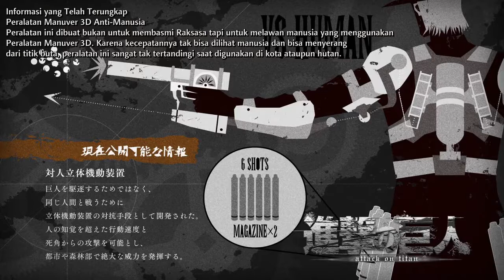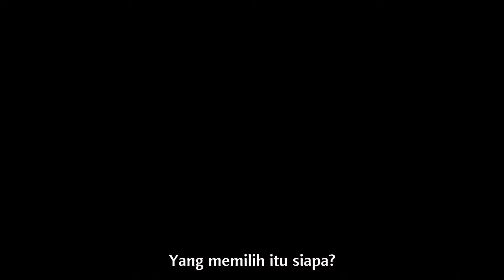Kapten Levi Vs Kenny Ackerman | Pertarungan Ackerman (Part 2) - Attack on titan Season 3 SUB INDO